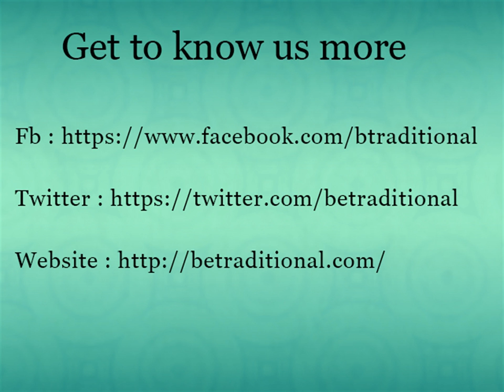Home Decorating Items | Indian Clutch Bags Online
raditional clothing in india greatly varies across different parts of country and influencedby local culture , geographical and climatic conditions. But clothing is incomplete without accessories.